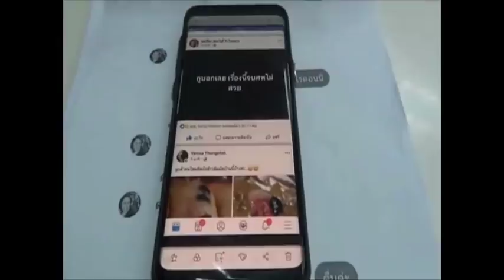สุดช้ำ! สาวเชียงราย ถูกโกงเงินแถมยังถูกขู่ฆ่าเอาขีวิต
01/02/2019 สุดช้ำ! สาวเชียงราย ถูกโกงเงินแถมยังถูกขู่ฆ่าเอาขีวิต
สาวเชียงรายสุดซ้ำ..ถูกเพื่อนรุ่นพี่โกงเงินเกือบ 5 ล้านบาท หลังฝากแลกเปลี่ยนเงินสกุลวอนกับเงินบาทไทย พร้อมโพสต์ข้อความขู่ฆ่าผ่านเฟซบุ๊ก ...เป็นบทเรียน อย่าไว้วางใจคนอื่นง่าย ๆ